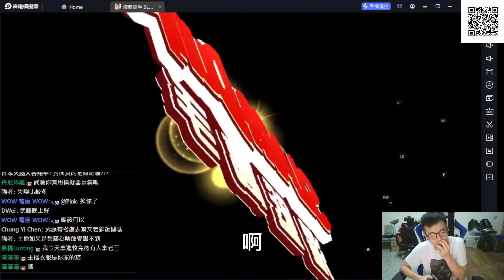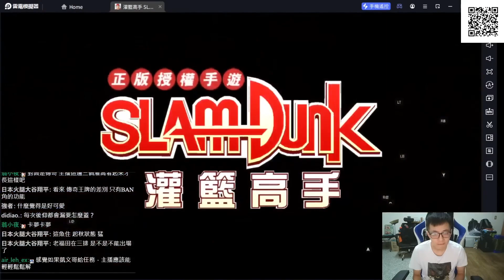超齡老牧骰到7?!前突投籃全帽，防守拉滿!! 【灌籃高手精華】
這就是姨姨的實力嗎?!太神啦!!

(匯款帳戶)
帳戶:第一銀行(007)